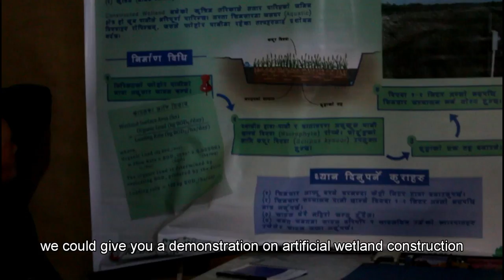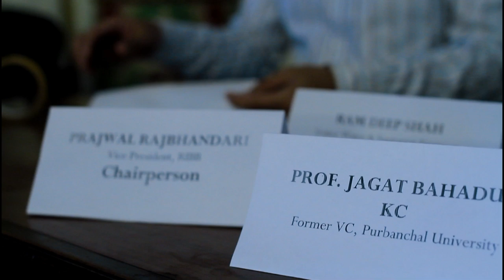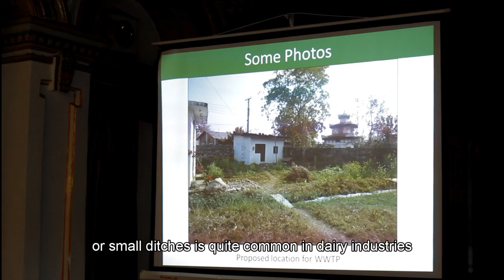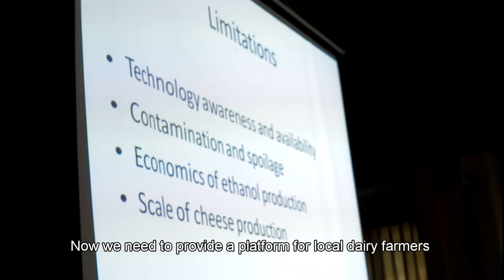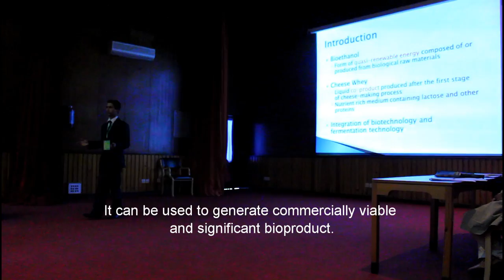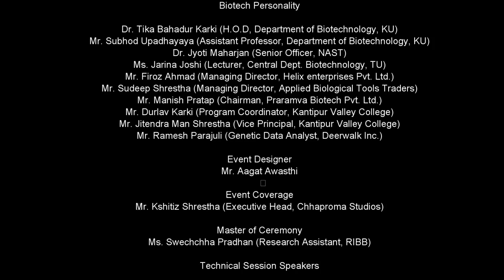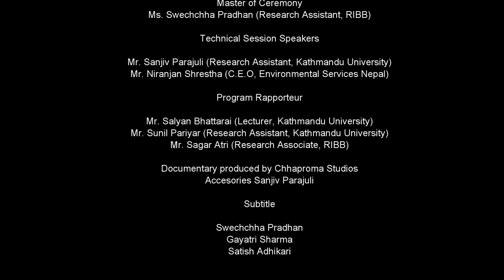Dairy Waste Management (Documentary)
Project Title: Dairy Waste Management as renewable source: Lessons dissemination in Nepal.

The purpose of the project was to raise awareness, sensitize dairy stakeholders and disseminate knowledge about industrial dairy wastes through training, workshops and capacity enhancement of local dairy farmers and university students.

This project was conducted by Research Institute for Bioscience and Biotechnology (RIBB), Nepal and funded by Korea Green Foundation (KGF).

This video was produced by Chhāproma Productions.